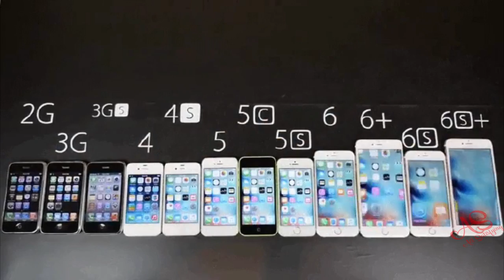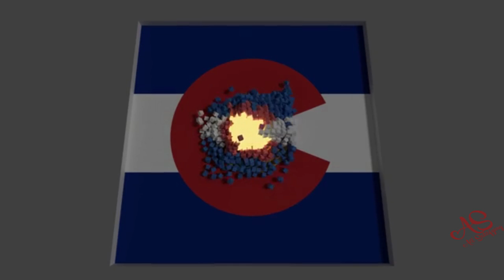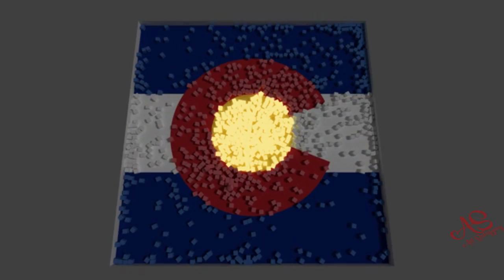Most Oddly Satisfying Video Compilation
Satisfying videos can help you to relax and is also a type of stress relief. Enjoy this satisfying compilation consisting of Paintmixing, satisfying fidget spinning, and much more satisfying and relaxing videos!

Make sure to subscribe be updated with the best and most satisfying and relaxing videos such as satisfying slime, pottery,food compilations, calligraphy, paintmixing, cake decorating, kinetic sand, fidget spinners, general satisfying videos and much more!